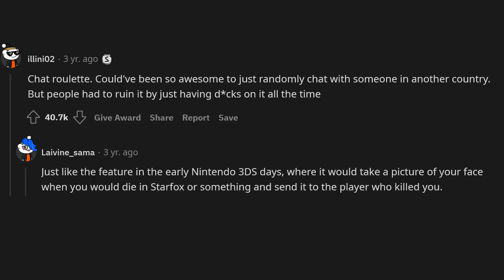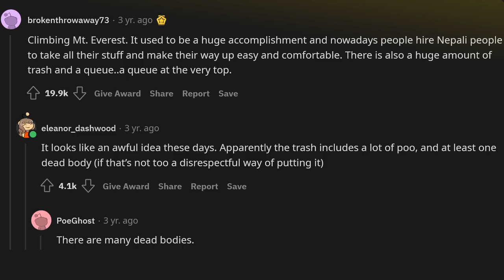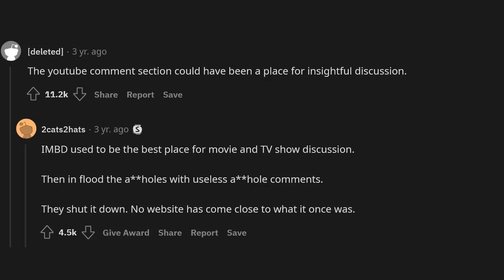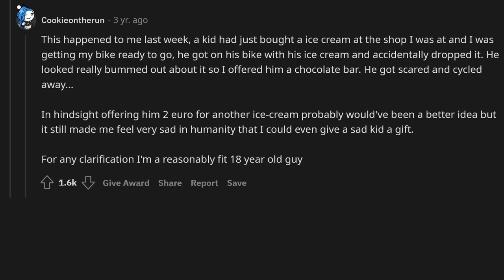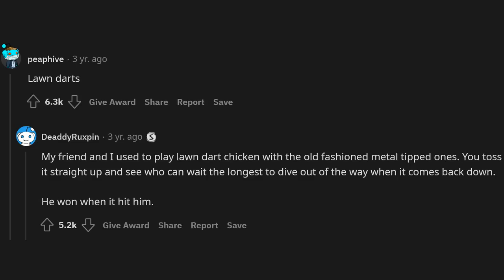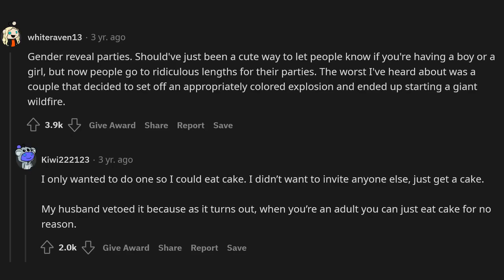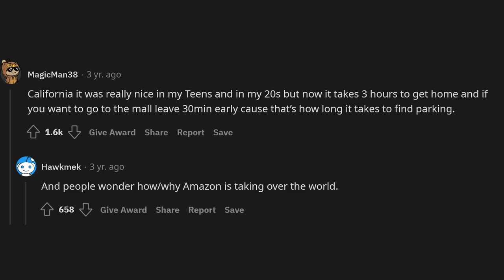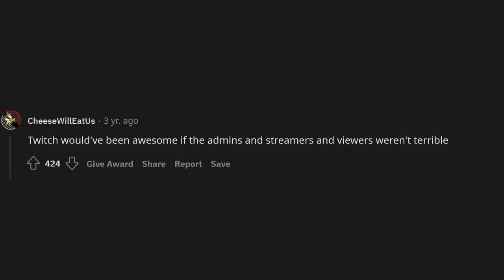What could have been awesome if people hadn’t ruined it?